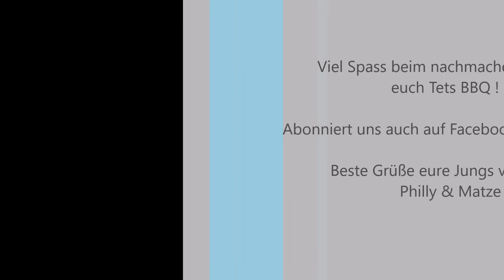Kräuter Knoblauch Bacon Foccacia I Tets BBQ I P.T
Unglaublich leckeres Foccaia mit Knoblauch Kräutern und Baconmantel